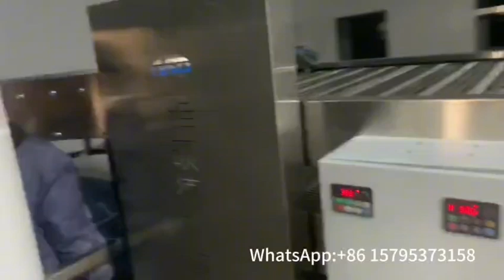Food factory conveyor belt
Food factory conveyor belt, suitable for the cooling and cooling needs of various food manufacturers, saving labor. The belt can be replaced with stainless steel mesh belt, metal conveyor belt, module mesh belt